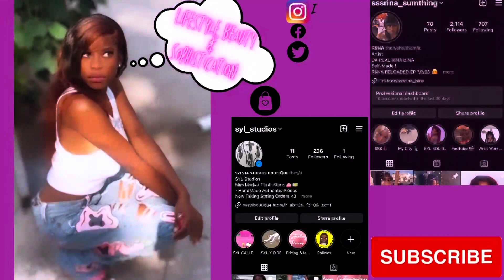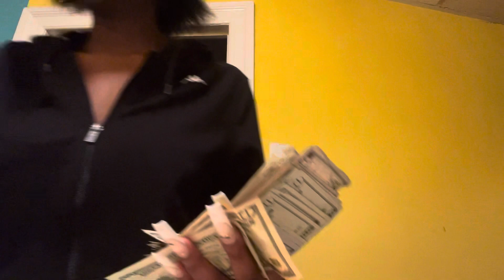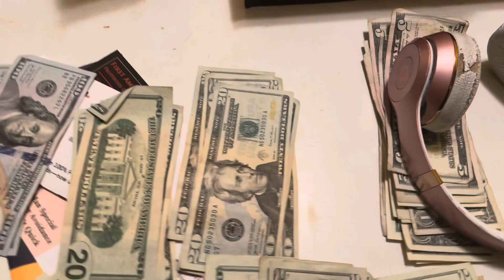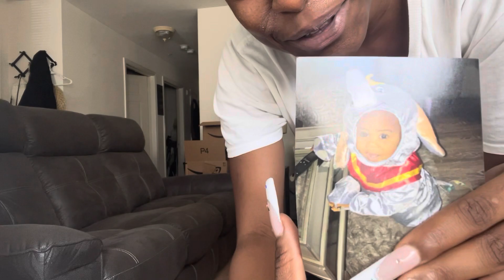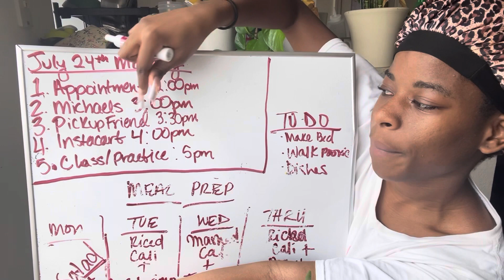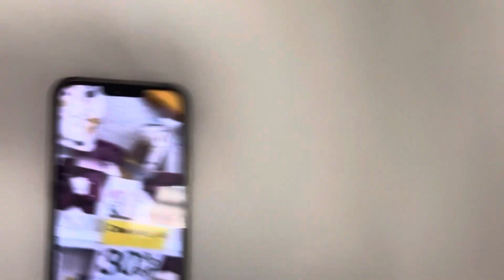“START OF A TRILOGY” | ROAD-TRIP + BTS + MONEY COUNT$ + MORE !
Hey y’all It’s ya girl !

I’m coming back-to-back with these vlogs, and I just hope you guys can keep up!
This Week i went on a road trip to the dmv area and explored site seeing while making some $$$!
Xo sssrina Sumthing🫶🏾